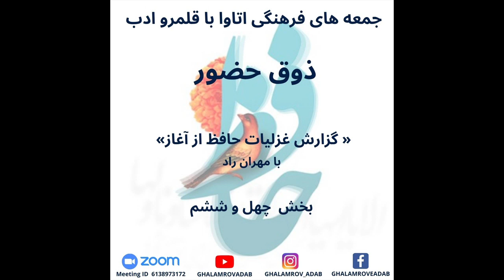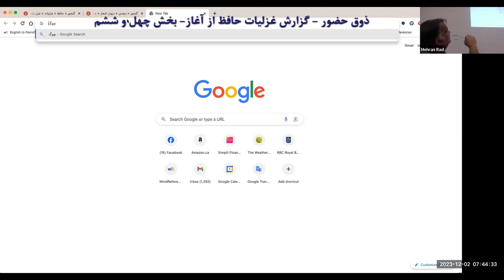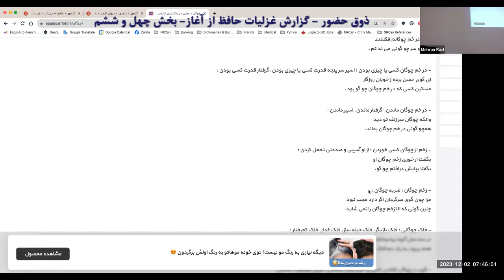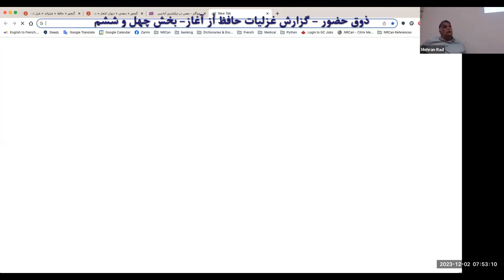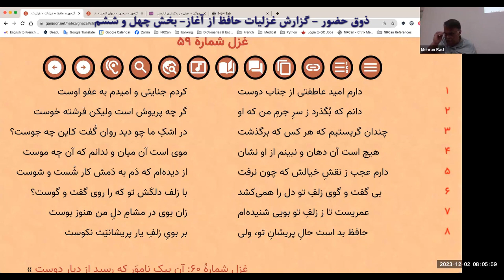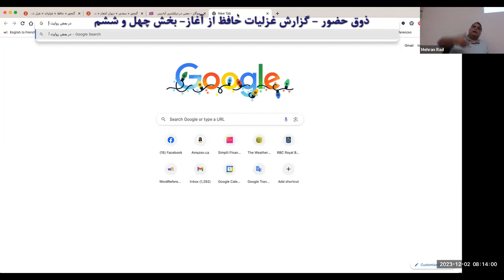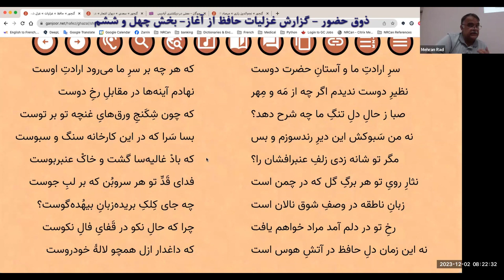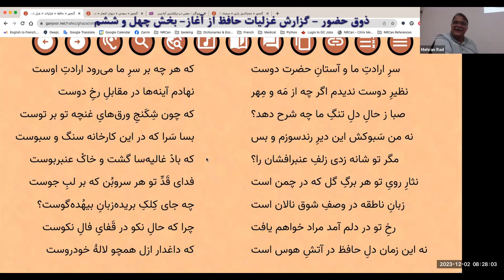ذوق حضور - گزارش غزلیات حافظ از آغاز- بخش چهل و ششم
در این بخش غزل های زیر خوانده شد

1️⃣  دارم امید عاطفتی از جناب دوست
کردم جنایتی و امیدم به عفو اوست

2️⃣ سرِ ارادتِ ما و آستانِ حضرت دوست
که هر چه بر سرِ ما می‌رود ارادتِ اوست

جمعه های فرهنگی اتاوا با مهران راد در قلمرو ادب